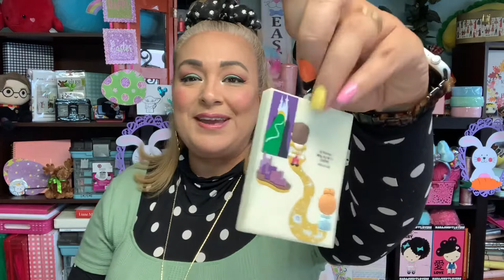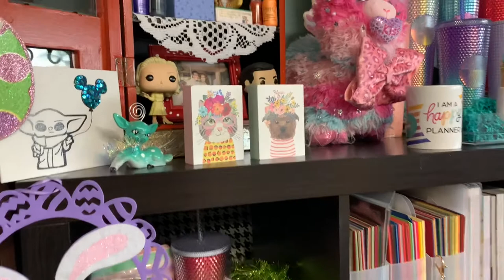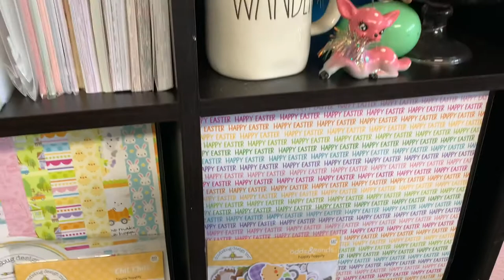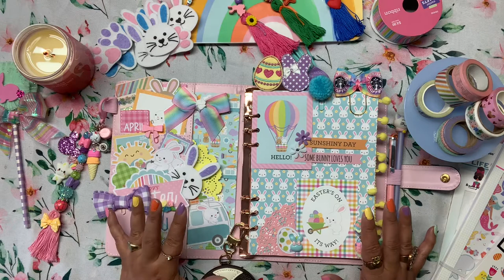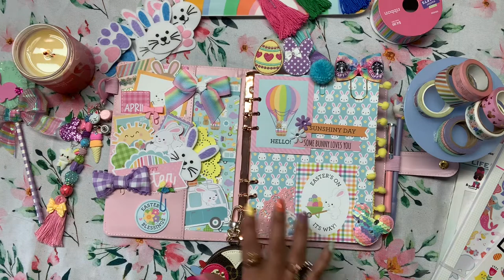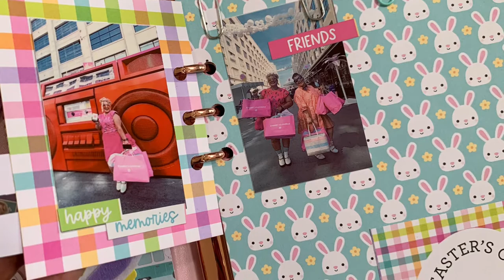Crafty Thursday// New Planner April Setup, April Background, Planner Charms, Sizzix Bear Die 🌸🐻📒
Happy Thursday ❤️ I packed all of my crafty fun in todays video. XOXO 💋